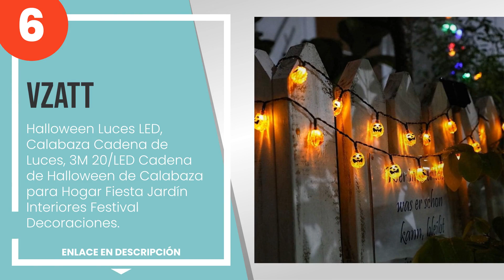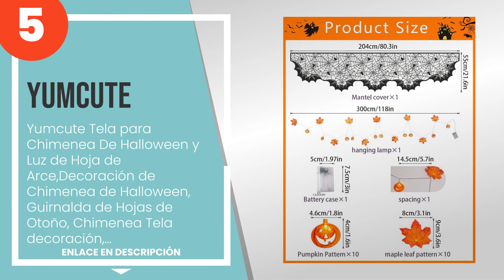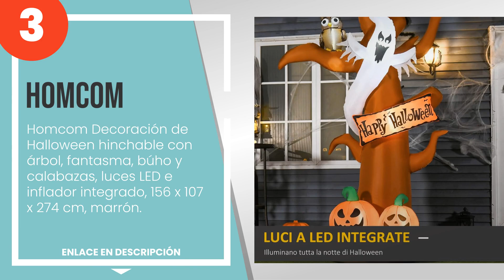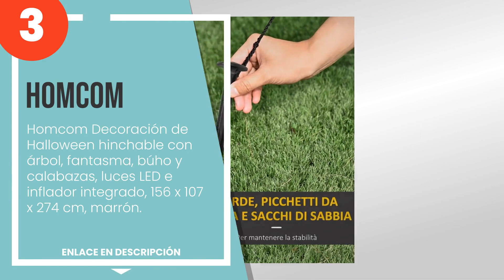Las 6 mejores decoraciones para halloween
✋ Aquí están las 6 mejores decoraciones para halloween, disponible en el mercado.

 6) Vzatt - Halloween Luces LED, Calabaza Cadena de Luces, 3M 20...

 5) Yumcute Tela para Chimenea De Halloween y Luz de Hoja de Arc...

 4) GRESATEK Halloween Fiestas Decoraciones Set, 49 Halloween De...

 3) Homcom Decoración de Halloween hinchable con árbol, fantasma...

 2) EBANKU 8.8 Pies Halloween Inflables Decoración Fantasmas, Ha...

 1) BESTZY 82 PCS Juego de Vajilla de Halloween, Halloween Fiest...

00:00 - Intro
00:08 - 6) Vzatt - Halloween Luces LED, Calabaza Cadena de Luces, 3M 20...
00:48 - 5) Yumcute Tela para Chimenea De Halloween y Luz de Hoja de Arc...
01:34 - 4) GRESATEK Halloween Fiestas Decoraciones Set, 49 Halloween De...
02:28 - 3) Homcom Decoración de Halloween hinchable con árbol, fantasma...
03:07 - 2) EBANKU 8.8 Pies Halloween Inflables Decoración Fantasmas, Ha...
03:51 - 1) BESTZY 82 PCS Juego de Vajilla de Halloween, Halloween Fiest...

➤ Pruebe Amazon Prime durante 30 días